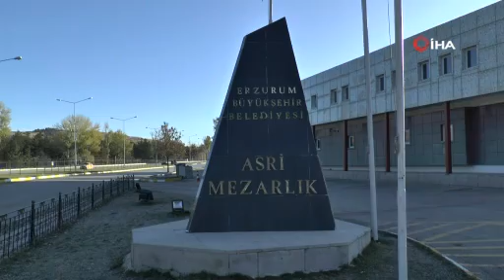Erzurum’da 800 adet mezar neden hazırlandı!..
Erzurum’da 800 adet mezar kazılarak hazır hale getirildi.